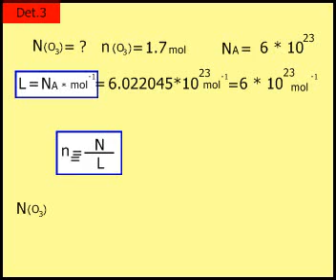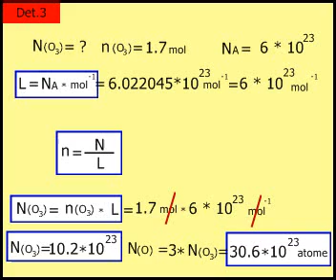Detyra nga kimia-Llogaritja e numrit të molekulave të ozonit nga sasia e substancës